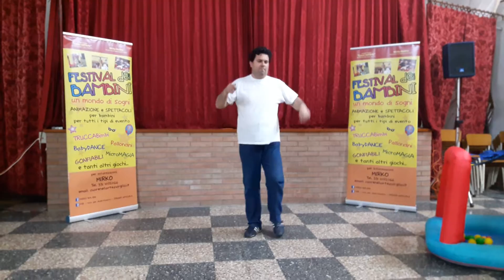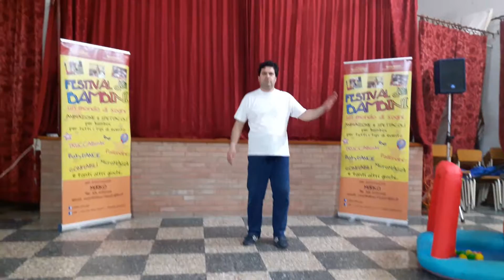Baby dance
Ecco come faccio il coccodrillo  come fa